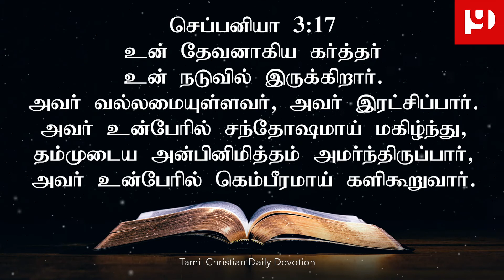ஆச்சரியமான அன்பு / Amazing Love / Pugazh Yesuvukae / 6 Mani Manna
Tamil Christian 6/8 Songs Mashup

இது உங்களுக்கு பயனுள்ளது என்று பட்டால் உங்கள் நண்பர்களுக்கும் பகிருங்கள்.